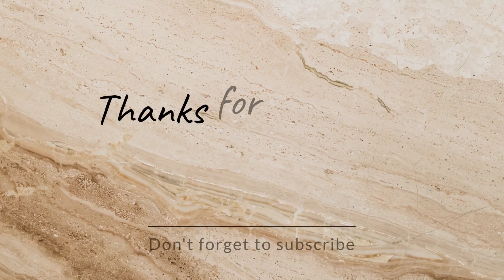dance performance on song DO DHAARI TALWAR | Katrina kaif | mere brother ki dulhan | easy bollywood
dance by Niharika  and Akki sir